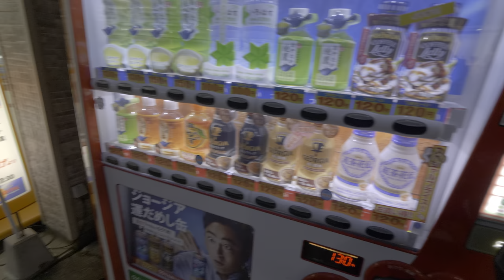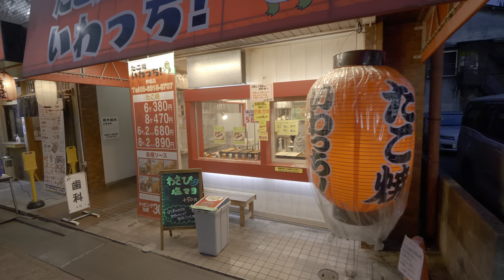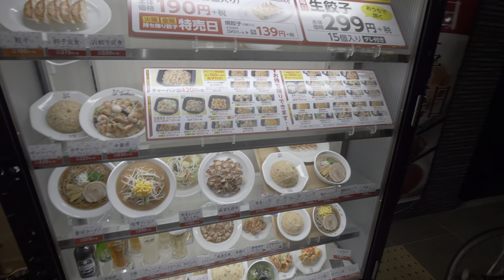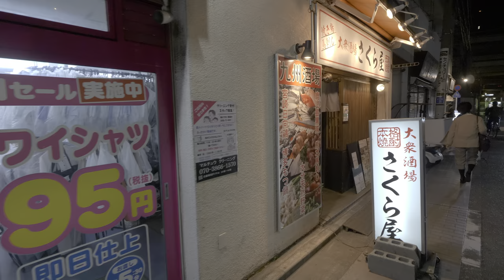4K・ 【4KHDR】Tokyo Itabashi the 3rd District at night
No talking heads, pure Japan walks with minimum ads.  4K HDR TV and headphones are recommended.
After walking near Shin-Itabashi one of viewers asked to walk at the 3rd district of Itabashi. I started from Itabashi-kuyakushomae station and found a nice market street, walked along in both directions and a bit in narrow alleys of residential area. In the end I walked through another street lighten up for Christmas to Shin-Itabashi station.
Unfortunately no cats were found 😿

Time 11/18 5:30pm
+12C